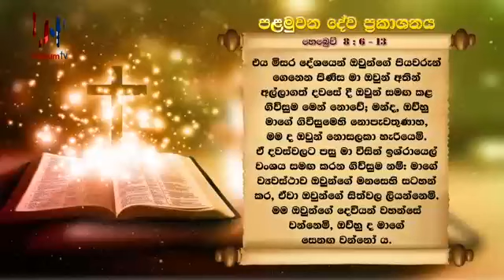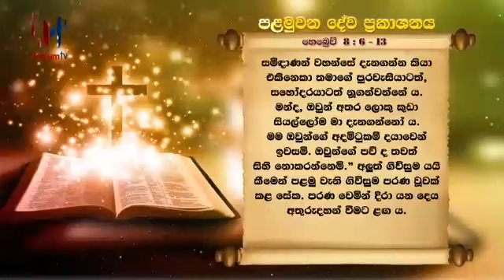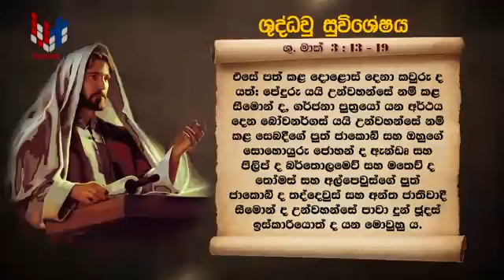SRI WACHANAYANO SINHALA (ශ්‍රී වචනයාණෝ )- EP 2001 - 22 01 2021